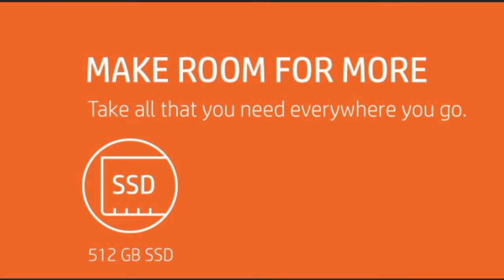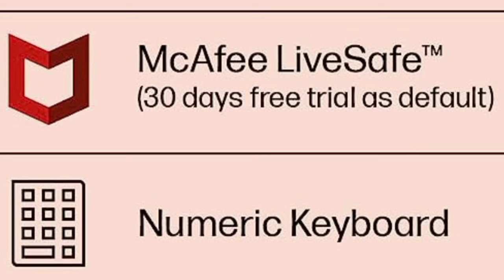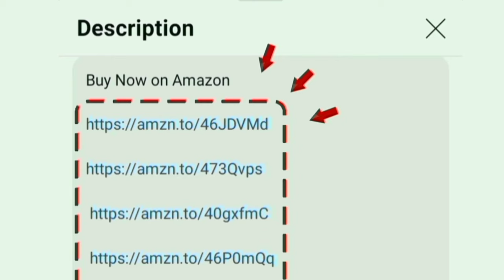Best Laptop under 30000 தமிழ் | HP 15s AMD Ryzen 3 5300 U Review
HP 15s AMD Ryzen 3 5300 U 15.6 FHD
8 GB 512 GB

AMD 5 5500 U
16 GB 512 GB

00:00 Introduction
00:17 features
00:53 warranty
01:00 highlights
01:41 value for money

Hi friends in this video contains a full review of HP Laptop 15s AMD Ryzen 3 5300U 15.6 inch (39.6 cm) FHD 8GB DDR4 512GB SSD AMD Radeon graphics Thin & light Dual speakers (Windows 11 Microsoft office 2019 Silver color) its an thin and light weight 1.69 kg easy to carry anywhere on best laptop under 30k in india 2024 model in tamil. 1 year onsite warranty and energy star certified product.
500+ customers bought on amazon and flipkart

Pre Installed software: OS Windows 11 and ms office mcafee live life subscriptions at free of cost
Special: battery standby 9 hours 30 minutes / graphics card given
Highlights: in built wifi dual band bluetooth webcam speaker with microphone

Model Numbers: eq2143AU

Value for money for this budget
Recommends for school college students and office work productivity purpose
Usage: Coding - Trading - Video Editing - Studies Home Work - daily use - gaming - teaching - programming